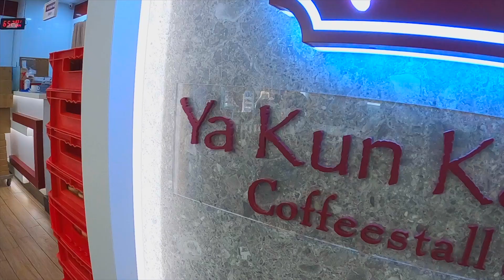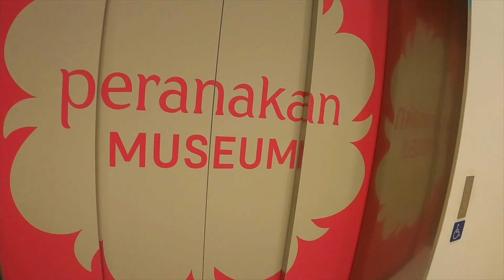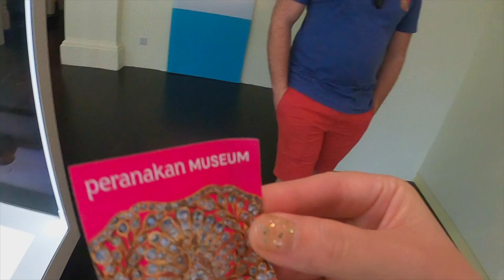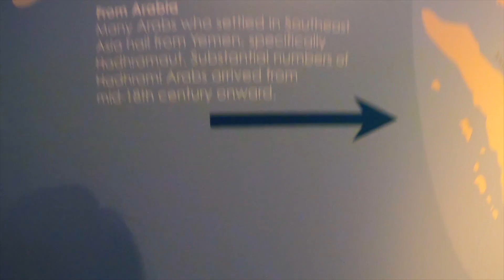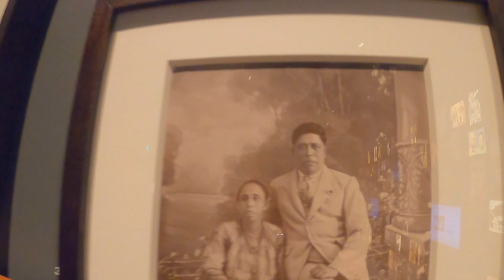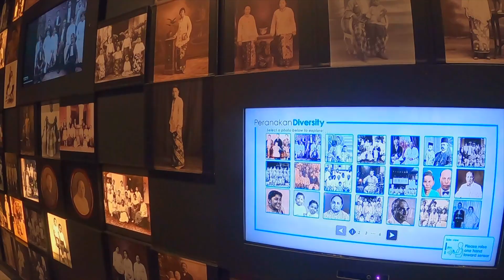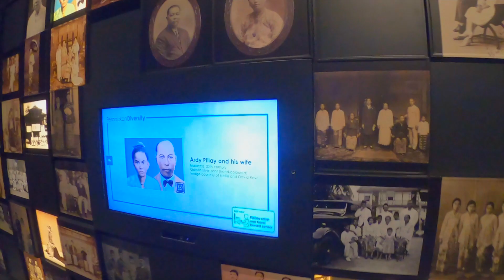British Filipino couple: first day in Singapore! Paranakan Museum and food 🇸🇬🏴󠁧󠁢󠁳󠁣󠁴󠁿🇵🇭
Hello beautiful and handsome viewers,

Thank you very much for joining me in my everyday life.
I made this channel to share information and document how life is like around my sphere. Hopefully you find it interesting and entertaining!

Tala